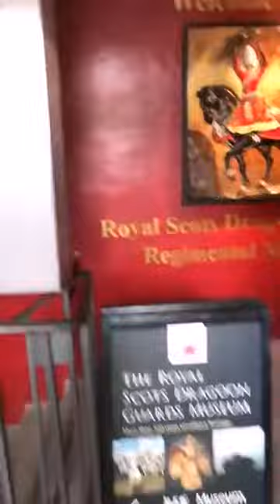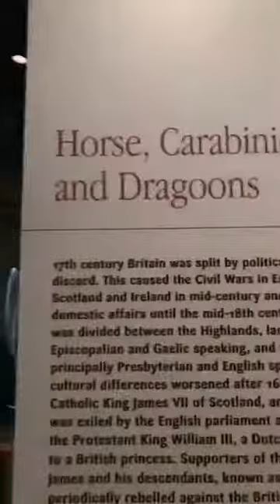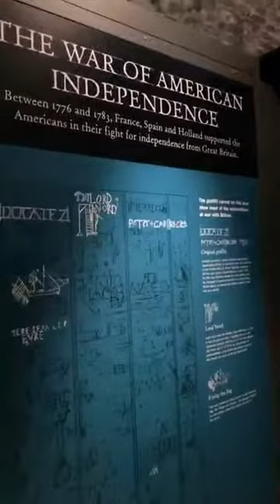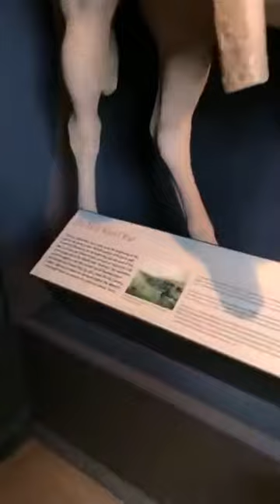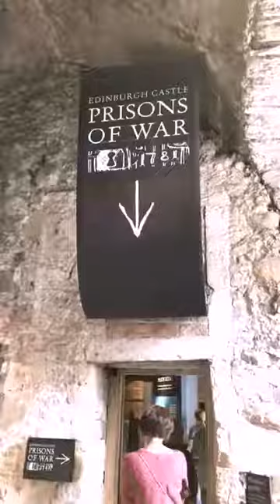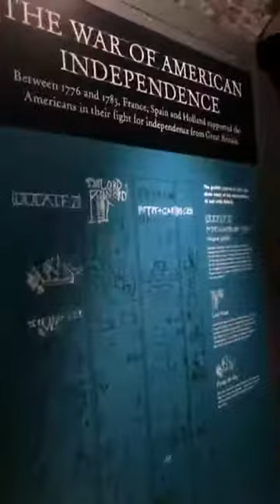Fazura jalan2 ke Edinburgh Castle semasa di UK